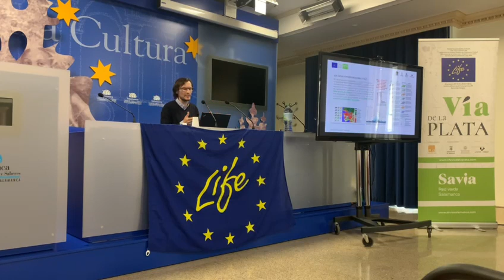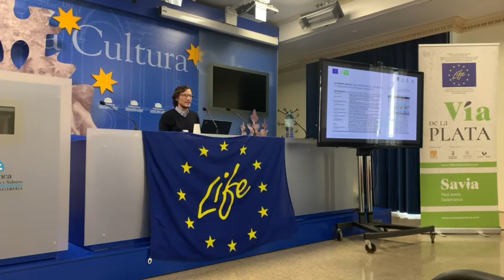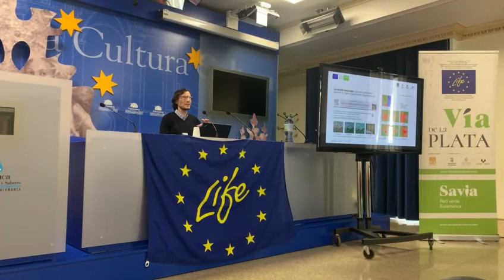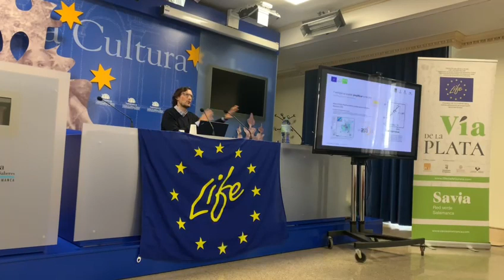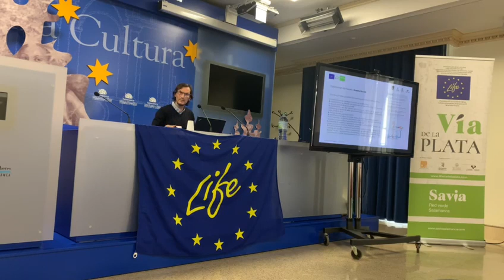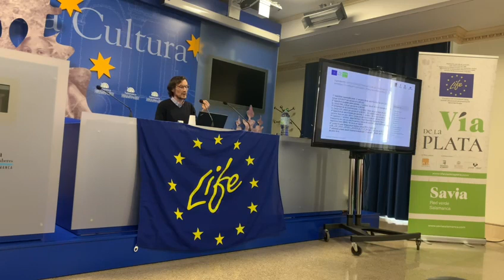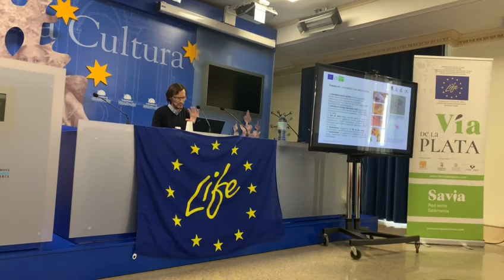Innovación tecnológica en materia de Machine Learning y cambio climático. Taller 18/05/2023 (3)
Unos de los aspectos más innovadores del proyecto LIFE Vía de la Plata es la monitorización de las actuaciones desarrolladas con estaciones de Control y Monitorización de Ecosystem Services, basadas en sensores, IoT, cloud computing e inteligencia artificial.

Vídeo del taller de medidas de adaptación realizado con representantes del Ayuntamiento de Salamanca el 18 de mayo de 2023